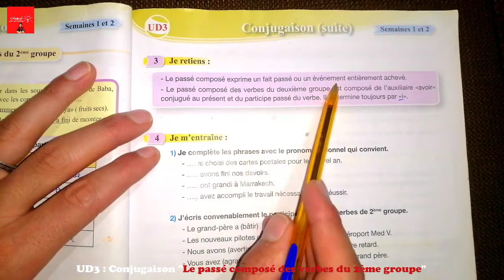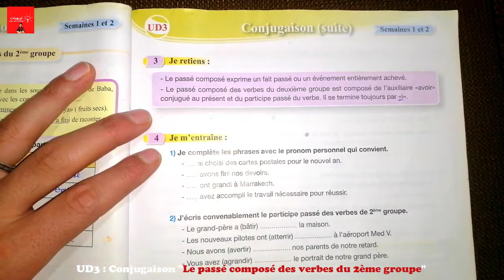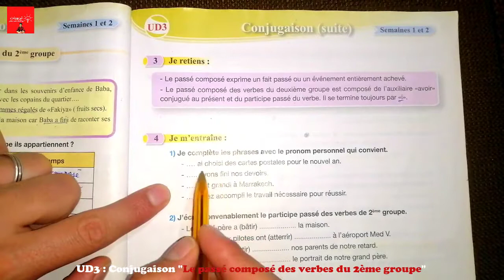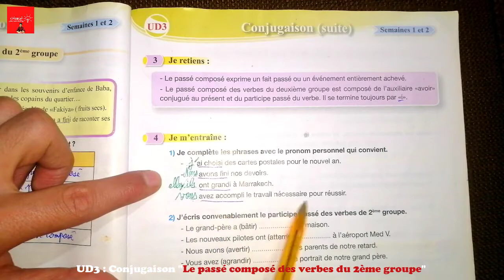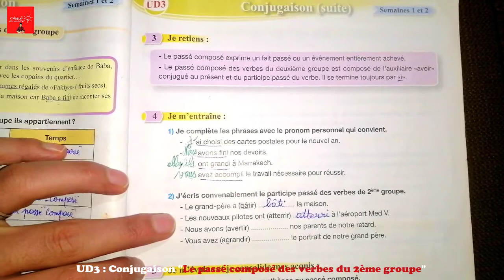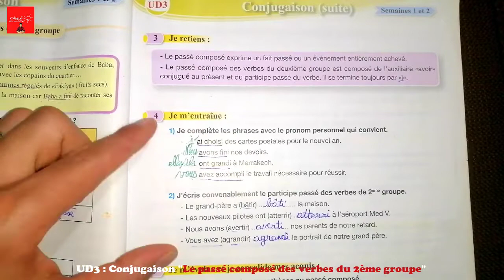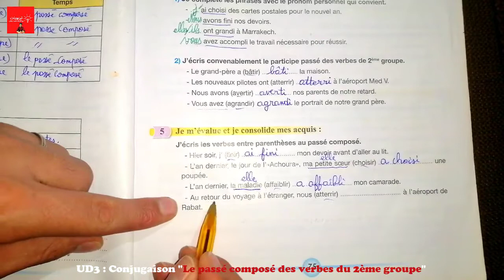Pour communiquer en français 5AEP, CONJUGAISON : Le passé composé 2ème groupe (Partie 2) Page 75